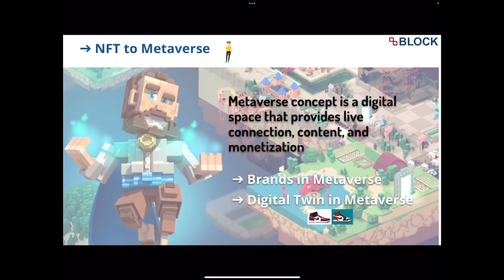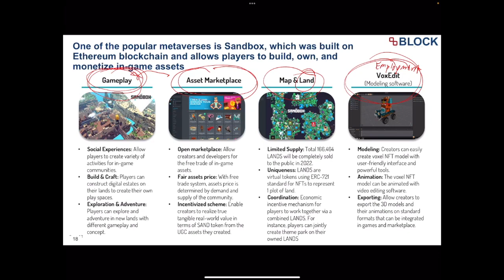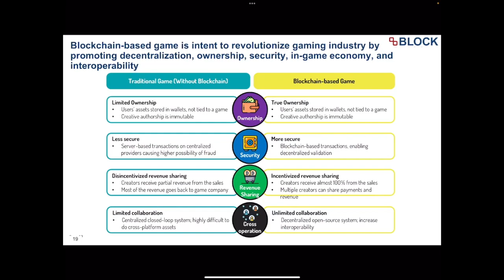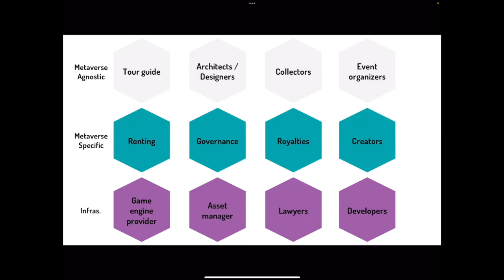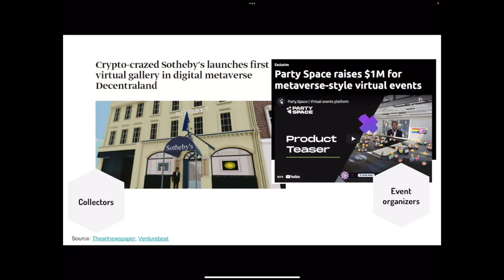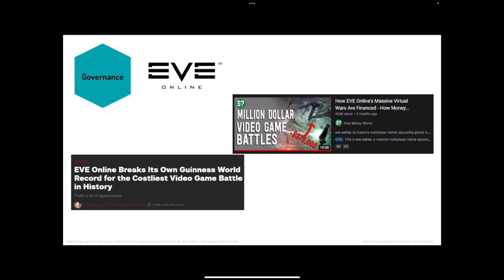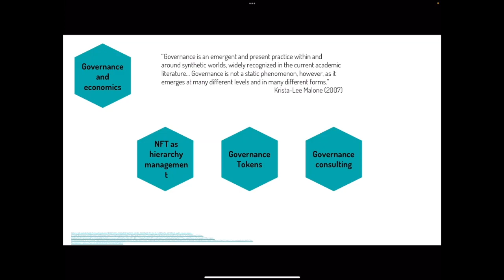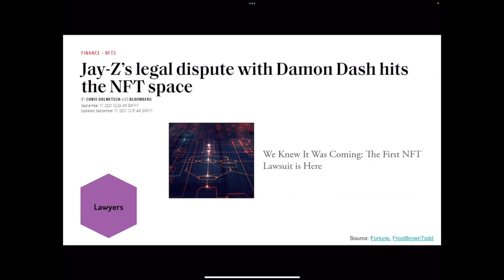From NFT to Metaverse| BLOCK TALK 2022 Ep.3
ทำความรู้จัก Metaverse ในแนวคิด the metaverse as a point in time
เตรียมพร้อมกับรูปแบบของอาชีพที่จะเกิดขึ้นใน Layer ต่างๆ ของ Metaverse
คลิปบางส่วนจากการบรรยายเรื่อง The Future of Blockchain Technology in 2022